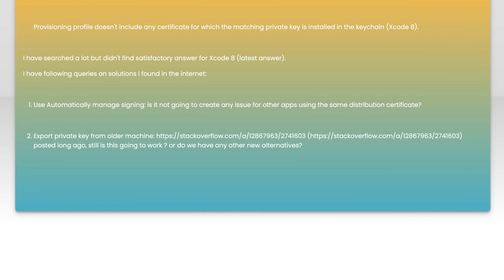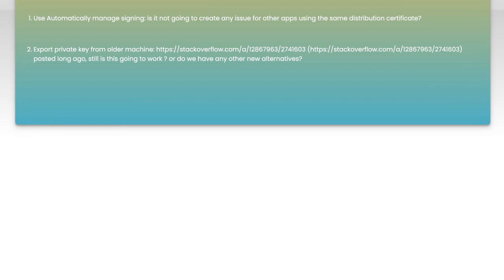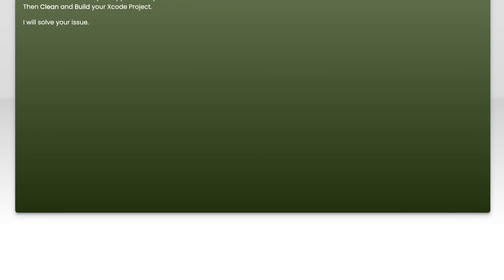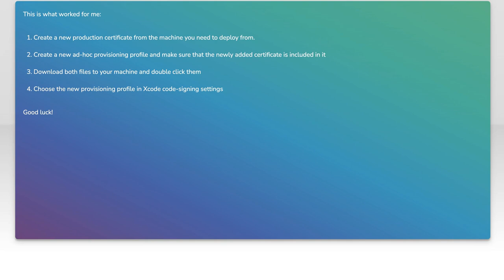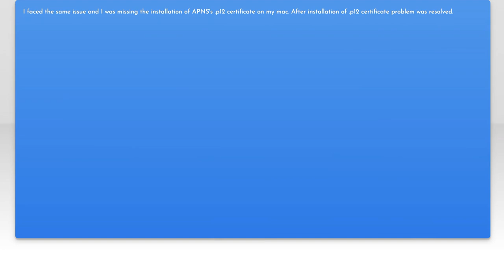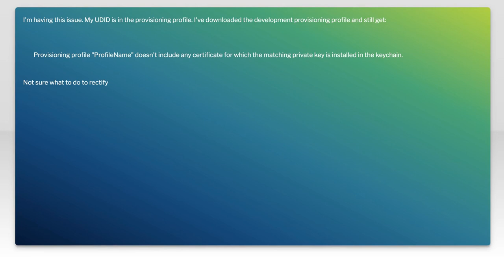Fixing Provisioning Profile Error: No Certificate with Matching Private Key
In this video, we tackle a common issue faced by developers when working with iOS app development: the "No Certificate with Matching Private Key" error related to provisioning profiles. We'll break down the causes of this frustrating problem and guide you through the steps to resolve it, ensuring that your development process runs smoothly. Whether you're a seasoned developer or just starting out, this tutorial will equip you with the knowledge to fix this error and get back to building your app.

Today's Topic: Fixing Provisioning Profile Error: No Certificate with Matching Private Key

Related to